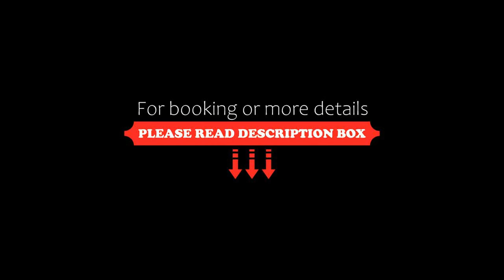Hotel Rural Quinta de Santo Antonio, Elvas, Portugal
About Property:
You're eligible for a Genius discount at Hotel Rural Quinta de Santo Antonio! To save at this property, all you have to do is sign in.
Located in the heart of Alto Alentejo and between Elvas and Badajoz, Quinta de Santo António offers elegant rooms with free Wi-Fi. It features an outdoor pool, and a tennis court.
Quinta de Santo Antonio retains many of its original features, including a private chapel that was built in 1715. Vintage-style décor features throughout the hotel, and th...
Property Type: Hotel
Address: Quinta de Santo António - Estrada de Barbacena, Apartado 206, 7350-903 Elvas, Portugal
Searching For
1. Hotel Rural Quinta de Santo Antonio - Elvas - Portugal
2. Hotel Rural Quinta de Santo Antonio - Elvas - Portugal Address
3. Hotel Rural Quinta de Santo Antonio - Elvas - Portugal Rooms
4. Hotel Rural Quinta de Santo Antonio - Elvas - Portugal Amenities
5. Hotel Rural Quinta de Santo Antonio - Elvas - Portugal Offers and Deals
Audio Credit:
Track Title: Blank Slate
Artist: VYEN